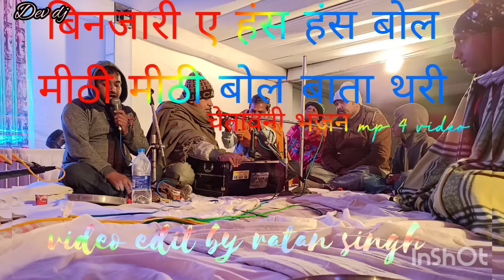चेतावनी भजन।।बिणजारी ए हंस हंस बोल।। मीठी मीठी बोल।।बाता थारि रह जाहि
एक बिंजारी ए हंस हंस बोल
स्थान स्व भवर सिंह जी
jeewand kallan
edit ratan singh
माजीसा साउंड सिस्टम